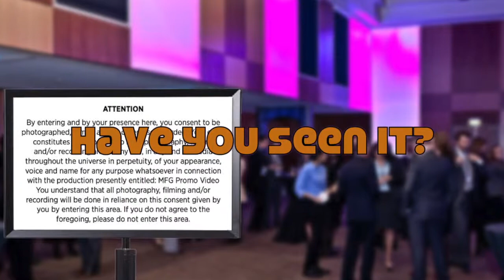Really Bad Karaoke - The LIVE Shoe you LOVE to HATE!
More Fun Than is Humanly Possible - Ever been to a karaoke show, and it was so bad. you wanted to be the guy who would pull them off the stage with a hook, or throw rotten tomatoes?... NOW'S YOUR CHANCE!... BANG THE GONG FROM HOME!